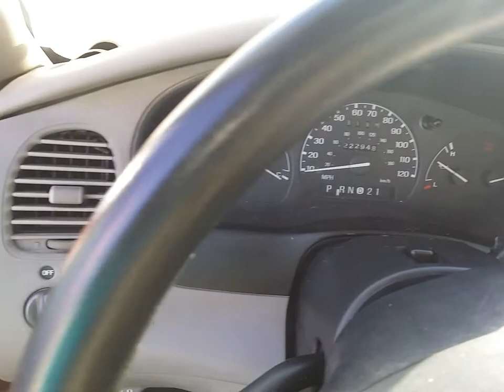Bulletproof Ski and Marine 2000 ford ranger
For sale 2000 Ford Ranger runs great and most wear and tear parts have been replaced